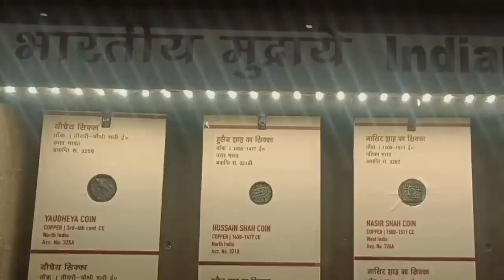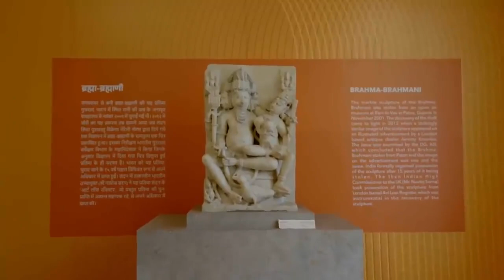Delhi's Purana Qila & PM Modi’s endeavour of bringing back India’s antiquities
It is the consistent endeavor of PM Modi that has enabled India brings back its ancient glory through the successful acquisition of stolen artifacts. This has not only restored India’s pride but has also added significantly to India’s cultural and historical diversity by bringing back artifacts ranging from pre-historic to the modern period.